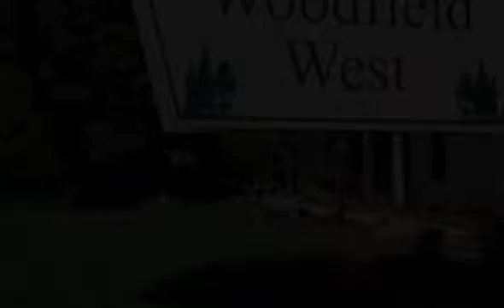1601 Spring Creek Dr, Mahomet, IL 61853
1601 Spring Creek Dr Mahomet, IL Brad Coats & Company RE/MAX Realty Associates $444,900 Woodfield-West Premier property Exceptional new listing in Mahomets beautiful Woodfield-West w/pool & Tennis.  Nearly 4,200 finished sq ft, set on a special 1+ acre private cul-de-sac lot backing to the wooded trees that lead down to the creeks & river.  High-end quality Wisegarver built custom w/too many features & updates to fit here.  Hardwood throughout, Pella windows, real brick flooring, gorgeous cherry cabinetry, banquet sized great-room overlooking manicured estate-sized lawn & trees.  Watch the wildlife & fox play from your covered raised deck.  Amazing must-see property.  Just reduced, sacrificially priced well below cost for off-season sale!